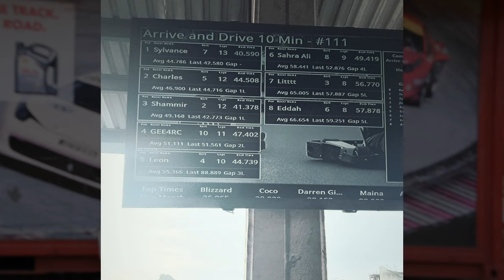(INTENSE) Go Kart Racing With Friends ‼️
I've been wanting to get some footage of this for a while now, and I finally got it! Went with some friends to a local  go kart track for some friendly competition. hope you enjoy 😉.